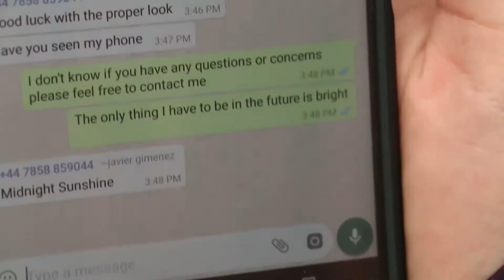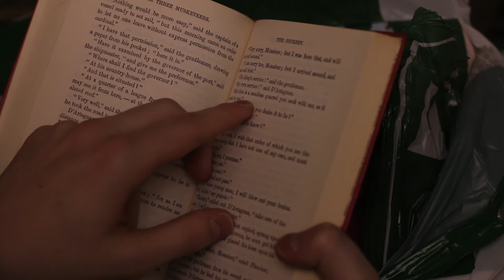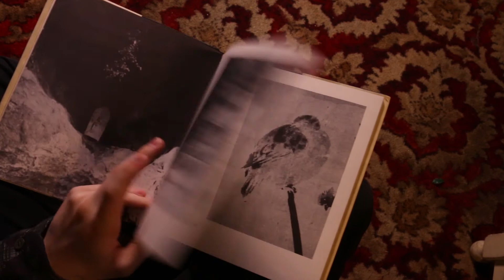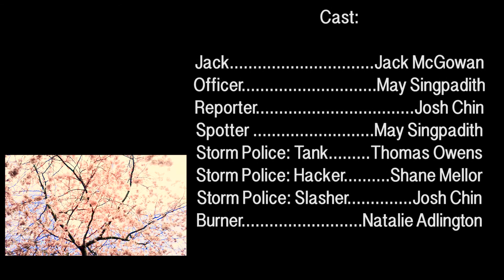Midnight Sunshine Rough A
First Export of the clip. A few misses and a few wrongs.